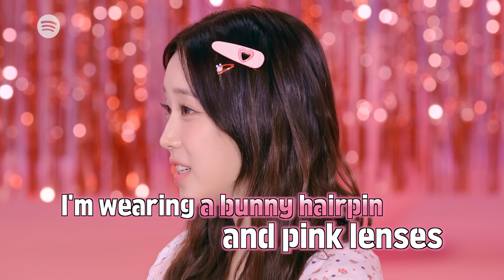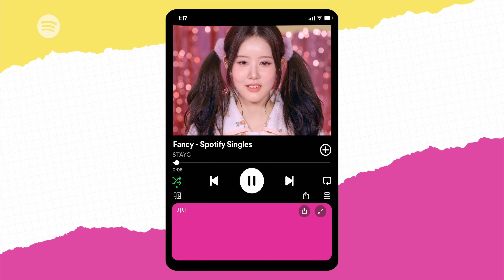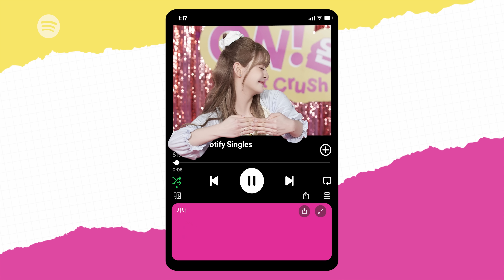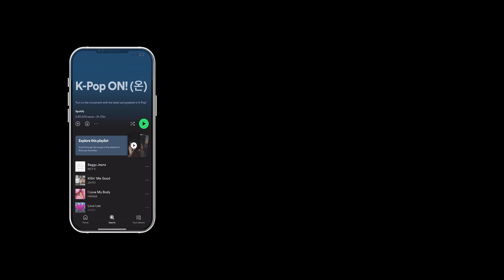(CC) Who in STAYC is the best at K-Pop random dance? | K-Pop ON! First Crush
*Click CC for Indonesian / Japanese / Korean / Portuguese / Spanish / Thai / Vietnamese

It’s a pajama party with STAYC!

Join the members as they bring out the board games and take on all the missions the dice throws their way — random dance battles, aegyo challenges and TMI confessions. Who will emerge victorious? 🎲